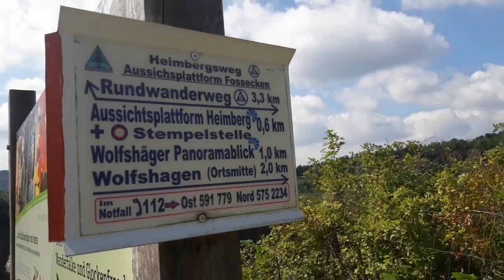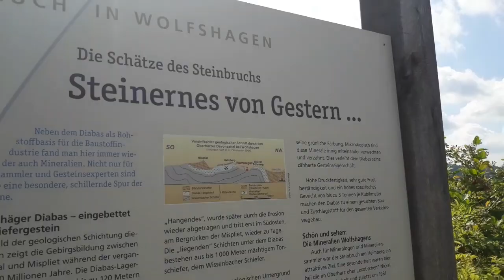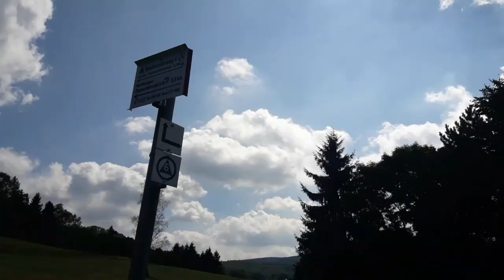Harzer Wandernadel Stempelstelle 109 Steinbruch Wasser mitten im Wald